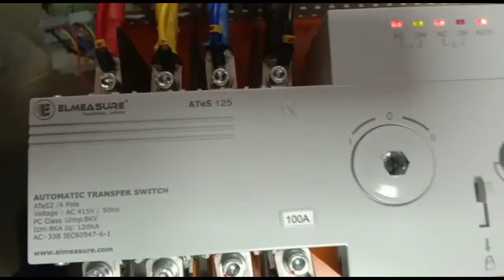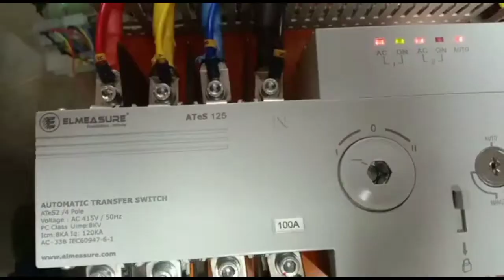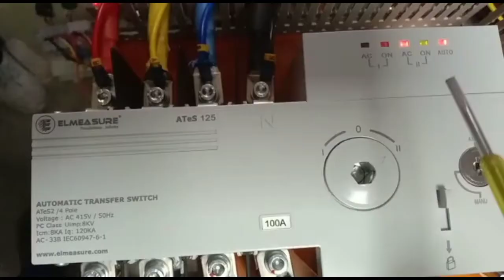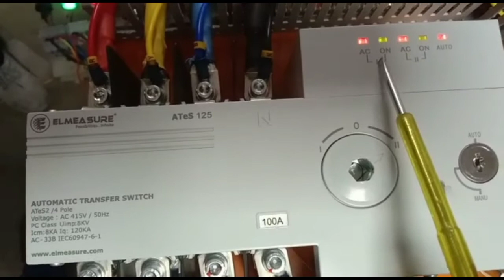automatic transfer switch || ats || Automatic changeover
how to wire automatic transfer switch
automatic changeover switch using contactors
automatic changeover switch for single phase generator
how to make automatic changeover switch
automatic changeover switch for inverter
ats for generator
how to wire ats
single phase generator ats
ats panel for generator wiring diagram

1) electrical and electronic video
3) all types of control panel
4) all types of Ats panel (auto transfer switch)
5) all types of VFD waring testing drawing settings programming.
6) all types of moter connection testing drawing
7) plc panel waring testing setting programming.
8) all types of alalog timers and digital timer
9) electrical house waring relative video
10) synchronized panel
11) all types of starter panel.
12) generator waring testing drawing
13) all types of pnel board as for example.
14) all types digital meter settings programming